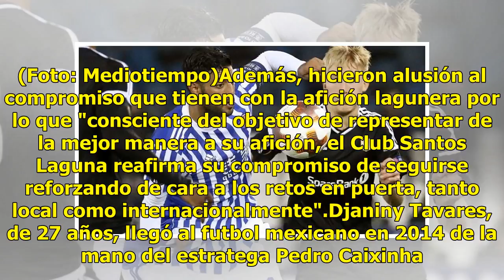Es oficial: la liga mexicana se queda sin su goleador estrella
No hay más Djaniny para rato. El ciclo del jugador de Cabo Verde terminó no sólo con Santos Laguna sino también con la Liga MX. A través de un comunicado de prensa, el actual campeón del futbol mexicano dio a conocer la transferencia del jugador al club Al-Ahli Saudi, de Arabia Saudita. Aclararon, a...